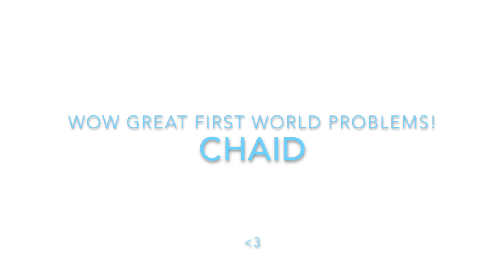My First World Sweatshirt Issue / CHAID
Holaaaaaaaaaa! Dee is me, (sorry its late a night). This video I talk about how it took 2 weeks for one sweatshirt to arrive to my house. Also this video shows how I am so impatient! oops! This is a maroon sweatshirt from PacSun.

Q N A:

I am in middle school
My dog is a cavalier king charles, OLIVER!
I love PacSun